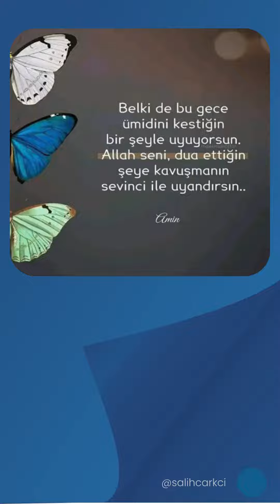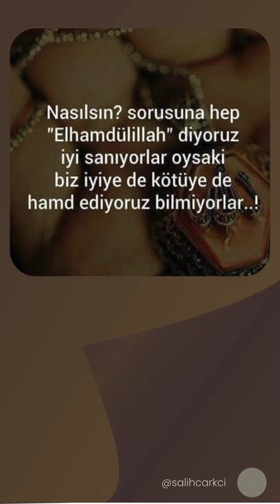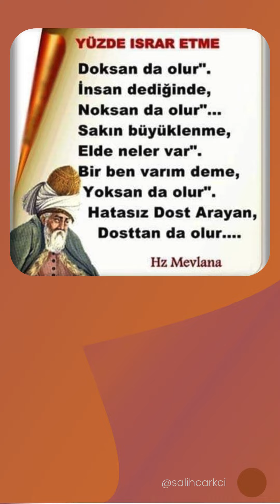Ünlü Düşünürlerin Özlü Sözleri - S247